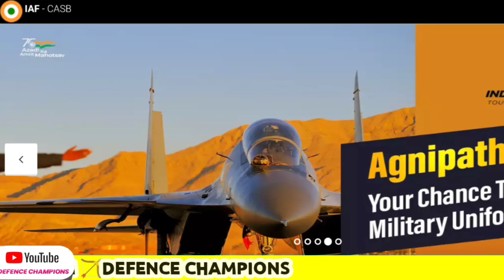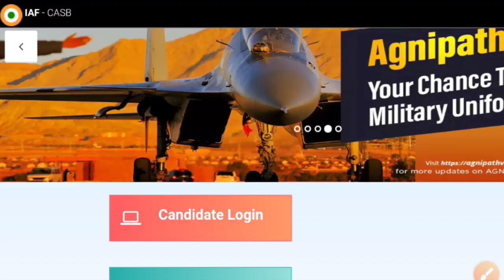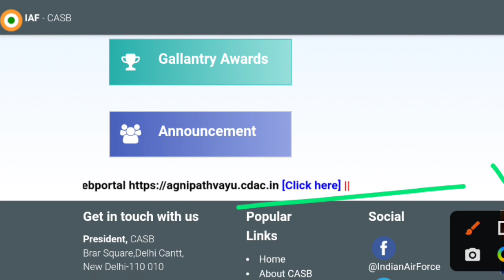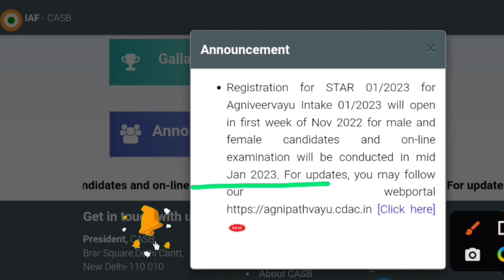Airforce new vacancy 2023 | Airforce new vacancy notification out | Airforce girls vacancy 2022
Hi
I am Rakesh Prajapati welcome to our
You Tube channel  Defence Champions

                             ➡️DEFENCE CHAMPIONS

video topic:-
air force new vacancy 2023 eligibility
airforce agniveer vayu vacancy 2022
airforce agniveer vayu vacancy 2023
Airforce xy group new vacancy 2023
Airforce next vacancy notification out
airforce next vacancy age limit
airforce next vacancy 2023 Age limit
Airforce new vacancy age limit
airforce new intake age limit
airforce agniveer new vacancy
indian airforce online recruitment 2022
indian airforce girls entry 2023
Airforce girls entry 2022
airforce agniveer girls entry 2022
how to Join Indian airforce
airforce xy new bharti 2023
airforce xy group new bharti 2022
airforce xy group new bharti 2023
Airforce agniveer syllabus 2023
airforce next vacancy kab aayegi
airforce new vacancy notification released
airforce new vacancy notification out
airforce notification out
CASB Big update
airforce big update
defence champions
airforce xy group Online form fill up
airforce xy group online registration
airforce agniveer girls education qualification
Airforce girls entry eligibility
air force new vacancy 2023 for female
airforce new vacancy 2023 qualification
airforce new vacancy 2023 exam pattern